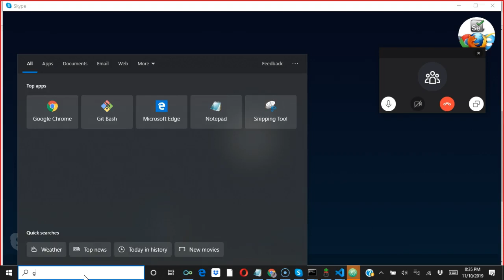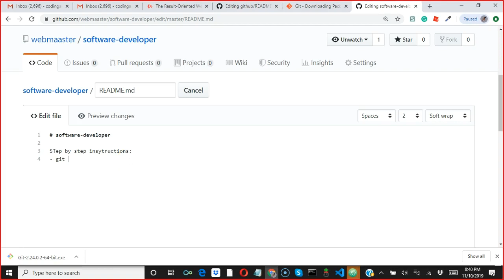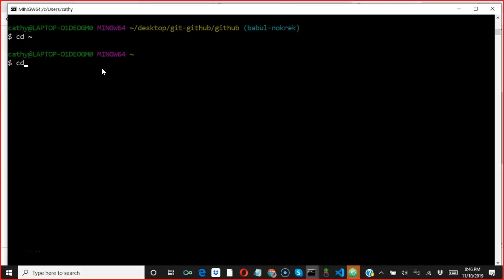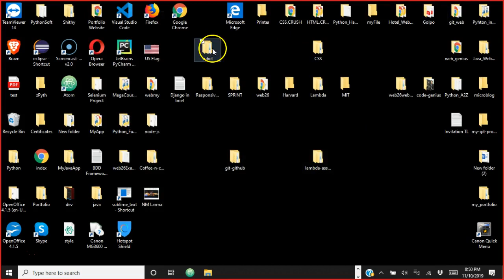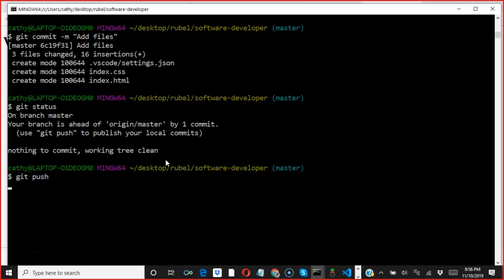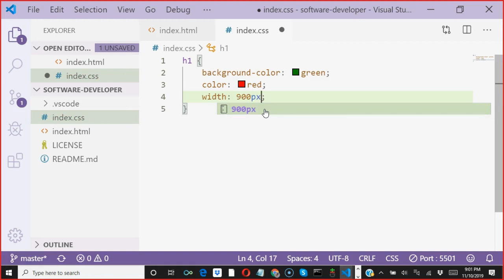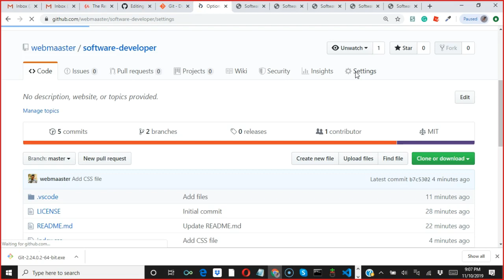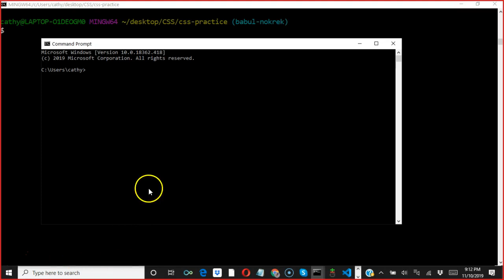GIT & GITHUB IN BANGLA| WEB DESIGN| WEB DEVELOPMENT| FREELANCING| SOFTWARE ENGINEERING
Make $100k per year just learning to CODE for $10-$20!
Struggling to find the best courses on Web Design, Web Development, Programming and IT CAREER?
We are reviewing on the BEST IT COURSES here everyday!

We also offer Basic Courses on CODING & PROGRAMMING FREE!

The Best Web Development Courses' Links are below:
1. Full Stack Web Developer
2. Make $10k While Learning to Code
3. The Best Python Programming Course
4. The Best Java Programming Course
5. The best course on Python with Django:

The best PROGRAMMING BOOKS:

The Best SDET Courses:
1. The Best Selenium Course for SDET
2. The Best SDET Course ever
3. Selenium with Python:
4. The Manual Software Testing Course

The Best English Courses:
1. The best English Pronunciation Course:
2. The Best Spoken English Course

The Tech tools I use:
1.
2.
3.
4.
5.